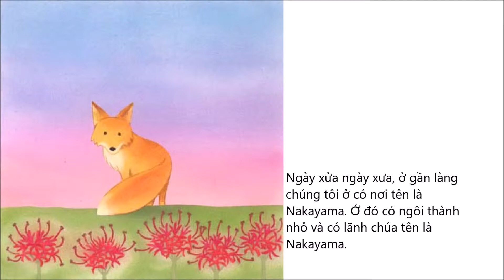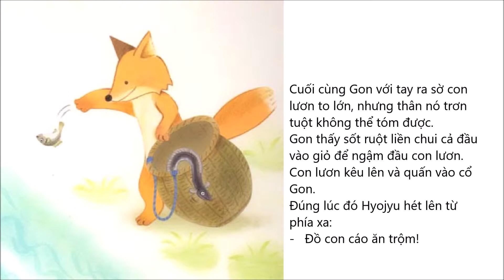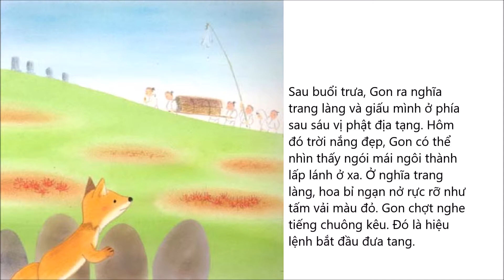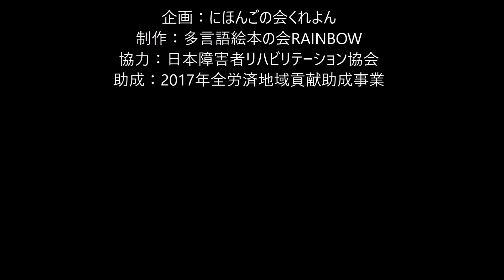Gon (Vietnamese)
日本の童話「ごんぎつね」のベトナム語版